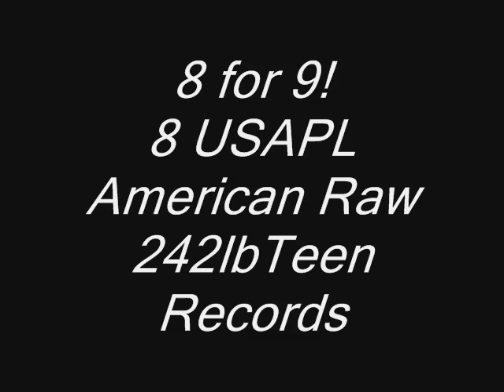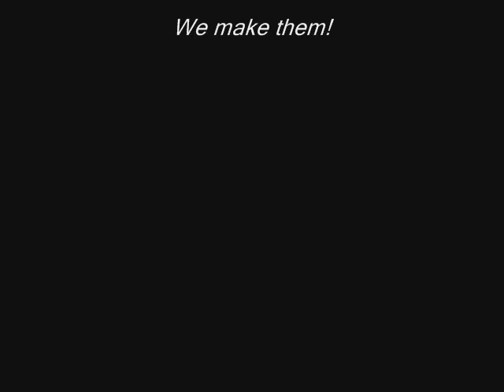Noah Gilvin 2011 USAPL IL State Powerlifting Championships .wmv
Noah Gilvin at the 2011 IL State Powerlifting Championships. Every attempt was a new Teen 242lb class raw American record.